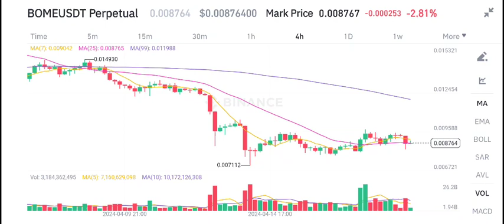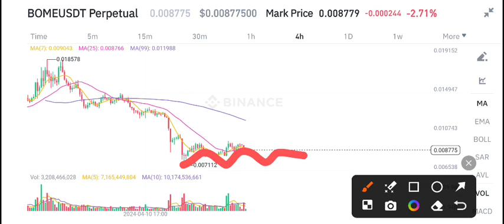Bome Urgent News Today! Bome Coin Price Prediction